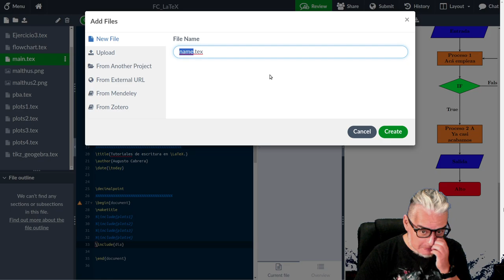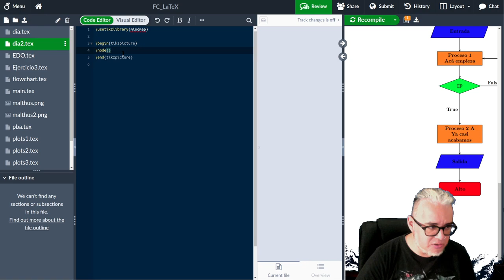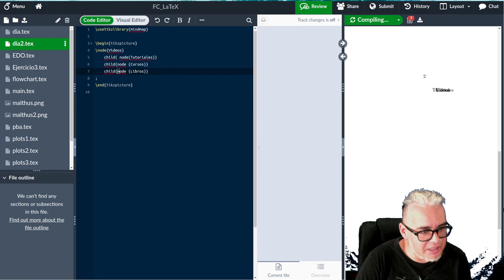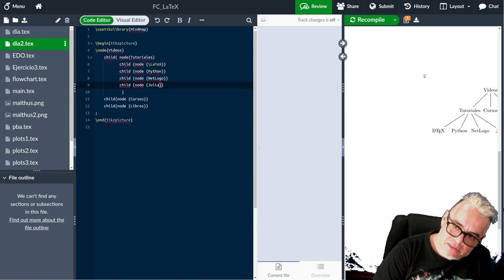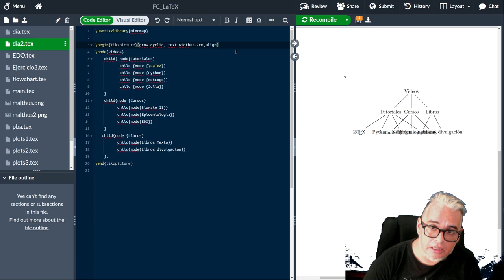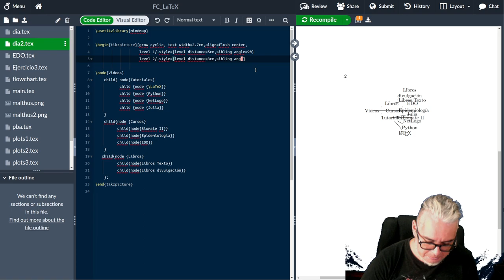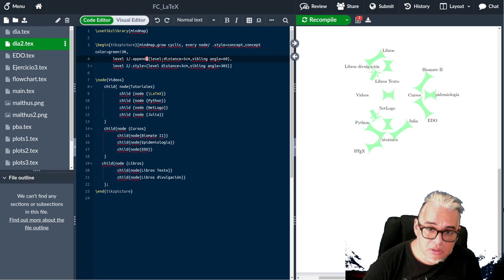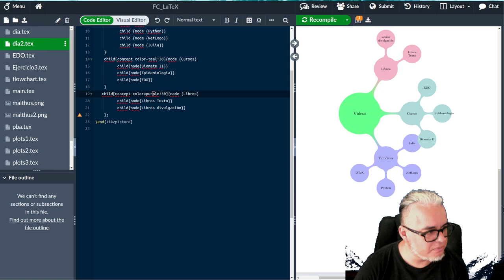LaTex 8 Mapas mentales con Tikz